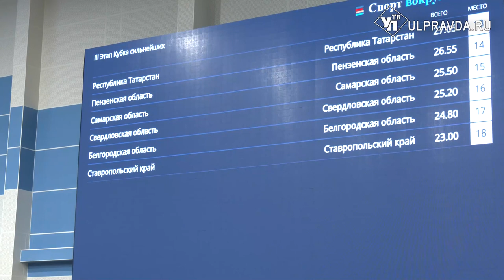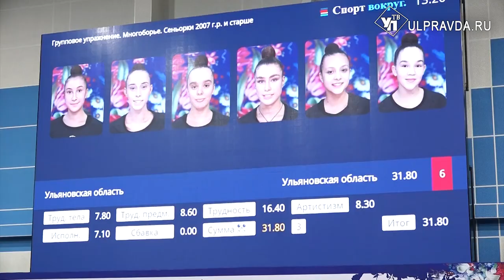Кубок сильнейших. Дина и Арина Аверины дали наставления спортсменкам и получили подарки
«Татьяна-арена» вновь стала местом проведения международных соревнований. На этот раз в Ульяновске проходит «III этап Кубка сильнейших» по художественной гимнастике. Как проходили состязания, наблюдала наша съемочная группа.